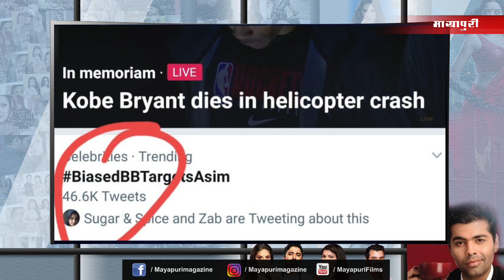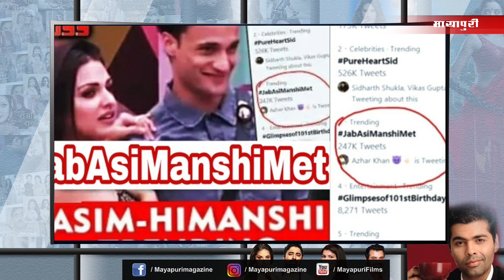Bigg Boss 13 New Task | Ravi Dubey & Sargun Mehta Buy A BMW Car | Hacked New Song |TV Serial Updates